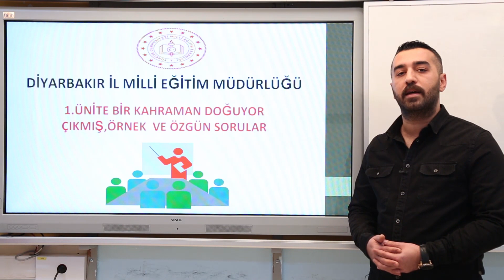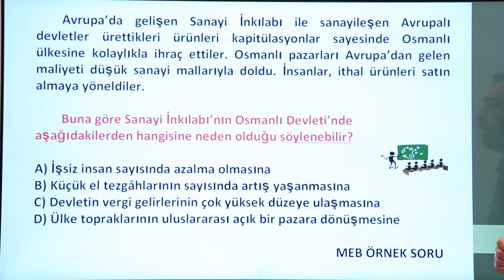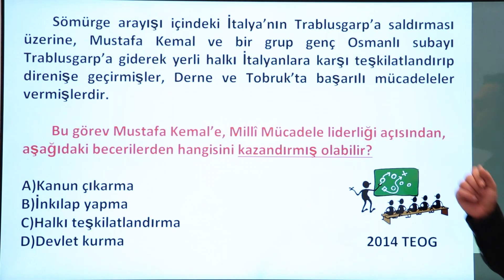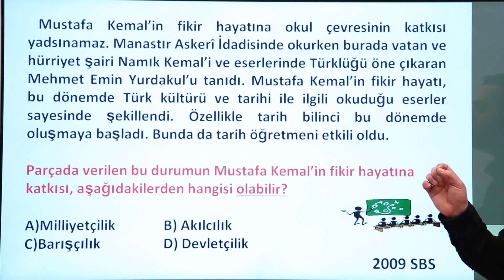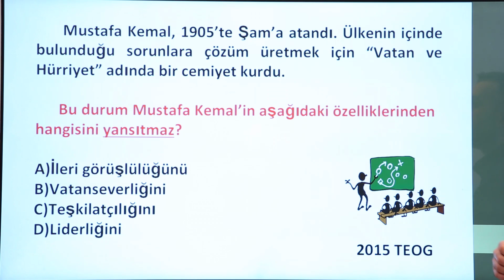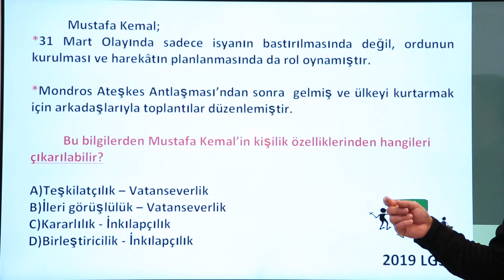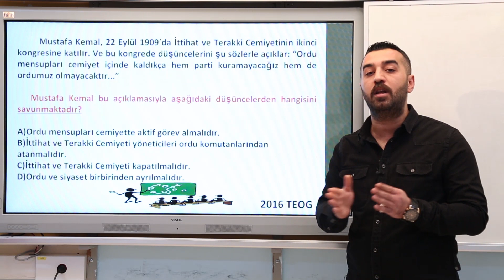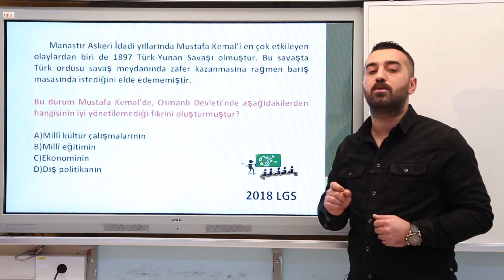T.C. İnkılap Tarihi ve Atatürkçülük - 1. Ünite - Soru Çözümleri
Diyarbakır İl Milli Eğitim Müdürlüğü tarafından LGS öğrencilerine yönelik hazırlanan T.C. İnkılap Tarihi ve Atatürkçülük dersi soru çözüm videosu.

Videolarımızla ilgili geri dönüt ve önerilerde bulunmak için aşağıdaki linke tıklayarak formu doldurabilirsiniz.